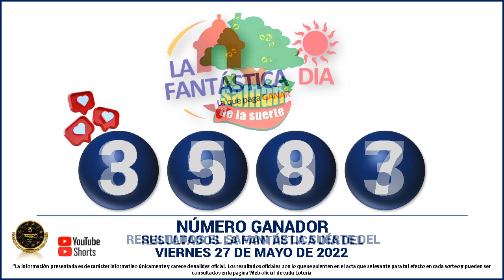Resultados del CHANCE DE LA MAÑANA del VIERNES 27 DE MAYO de 2022 ✅🥇🔥💰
Hola buenas tardes, te presentamos los resultados de las loterías y chances en Colombia, vamos con el Resultados del Chance Chances del día del VIERNES 27 DE MAYO de 2022.

Resultado chance 27 DE MAYO
Resultado chance VIERNES 27 DE MAYO